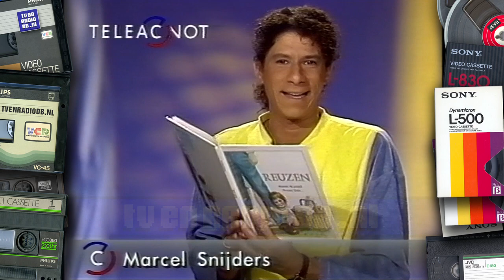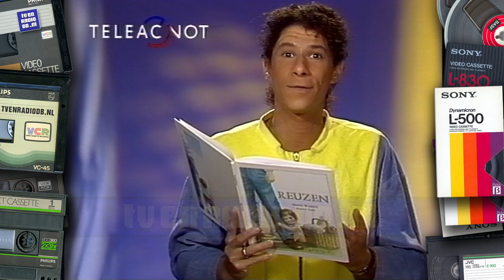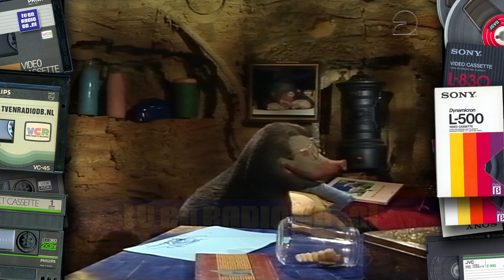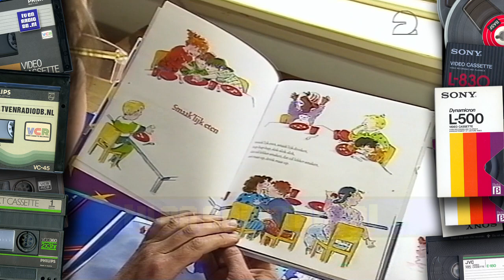TV: Koekeloere (19971008) - 57 - Boeken (incl Marcel Snijders)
Aflevering van de schooltelevisie serie Koekeloere. Uitgezonden op 8 oktober 1997 door TELEAC/NOT.